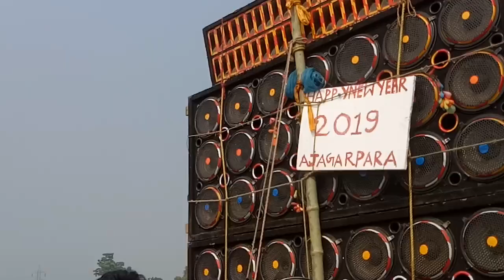Hira Mukta sound Panchgiram Mob-9933493806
🉑MY NEW YOUTUBE CHANAL LINK ...

                          🔻AND🔻

                             🔻MY🔻

          👉 Y O U T U B E/ C H A N A L 👈

                🔊হিরা মুক্তা সাউন্ড🔊

        এখানে সমস্ত রকম বাংলা বক্স

                       প্যান্ডেল

       মাইকসেট। ও লাইট ভাড়া পাওয়া যায়!

    স্থান 👉    পাঁচগ্রাম মুর্শিদাবাদ!

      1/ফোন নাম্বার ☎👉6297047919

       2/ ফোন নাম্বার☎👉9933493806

                   🔈हीरा मुक्ता साउंड🔈

         🔸 5 ग्राम बाघ और मोर मुर्शिदाबाद🔹

 👉यह मुक्ता सावन को बुकिंग के लिए कॉल कीजिए👈

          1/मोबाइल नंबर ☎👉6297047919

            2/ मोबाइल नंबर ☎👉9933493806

           🙏  HIRA  MUKTA SOUND 🙏

  🔶🔹Watch My Video Thank You🔹🔷